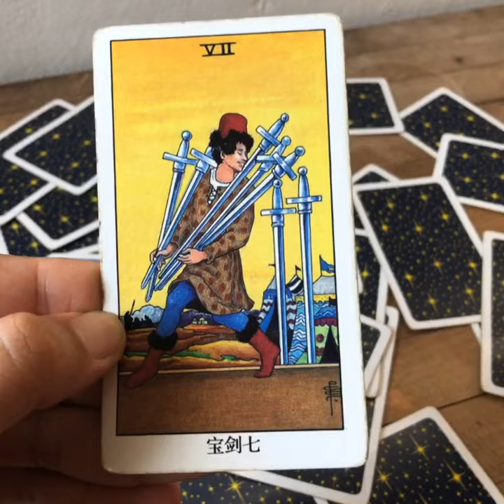GEMINIS Horóscopo de hoy VIERNES 8, SABADO 9 Y DOMINGO 10 Febrero 2019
ATENCION: TV+18